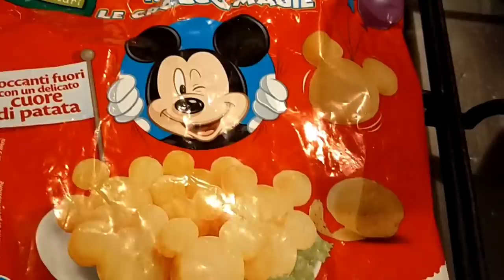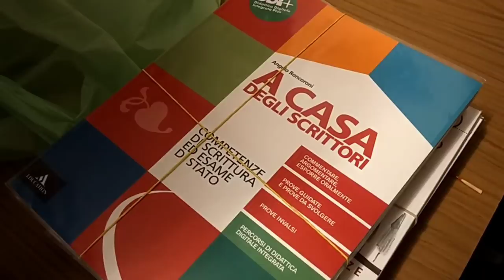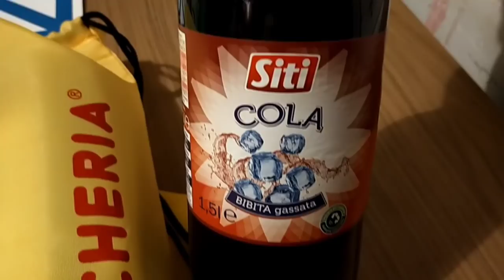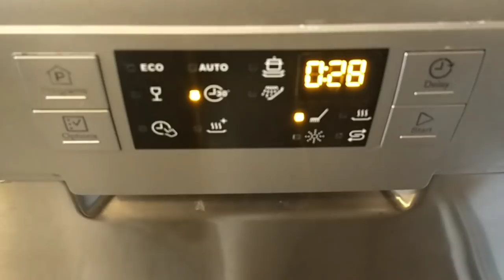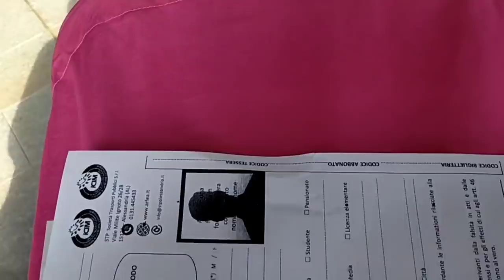🎬 VLOG #98 IN PRATICA SONO STATA SEMPRE IN MACCHINA E AGGIORNAMENTO LAVORI E SCUOLA 😱